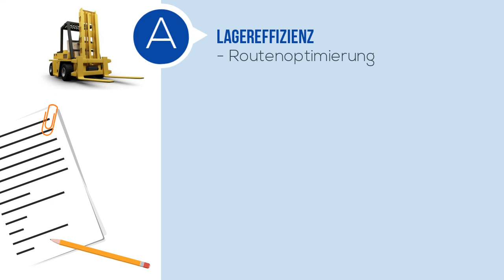Daniel gefällt OneBase - MFT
Daniel ist Logistik-Manager. Er hat jeden Tag mit den selben Problemen gekämpft. Doch das alles war vor OneBase-MFT.
Sei schlau und mach's wie Daniel - benutze OneBase - MFT um dein Lager in den Griff zu bekommen!

Warehouse Management System
SAP WM